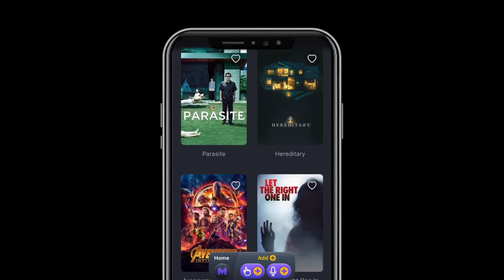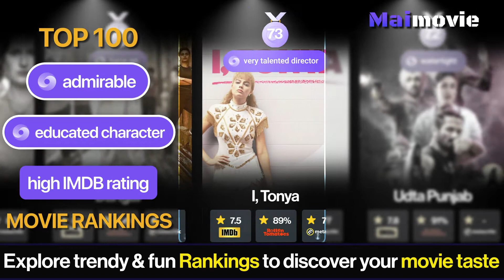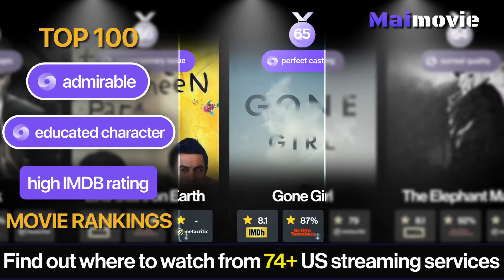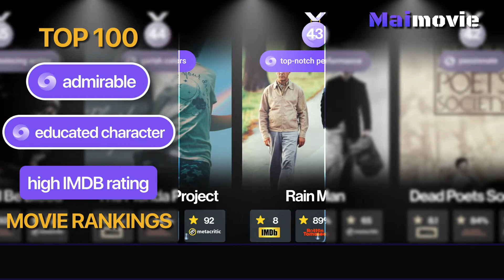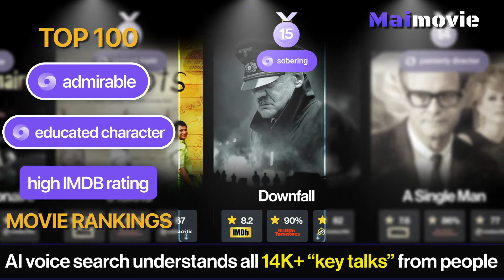Maimovie TOP Rankings | Admirable Movies with Educated Character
View today’s top Admirable Movies with Educated Character based on the crowd's interest from popular searches across the country.

The most popular searches on the web were Admirable Movies with Educated Character

★★★★★ Maimovie ★★★★★